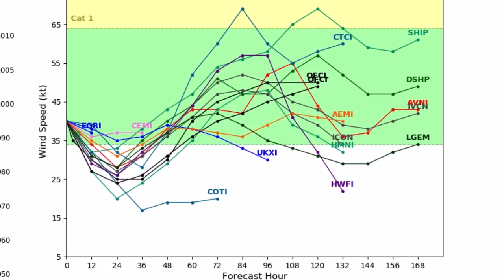Tropical Storm Eta Forecast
Tropical Storm Eta will continue into the Caribbean towards Cuba and restrengthen into a high end tropical storm and potentially even a hurricane again, Eta will slow down substantially while it impacts southern Florida bringing very heavy rains and damaging winds, this storm will be very dangerous to those in its path. Meanwhile, Eta will continue to drop well over a foot of rain in Central America.

Question of the day: What is your favorite restaurant?